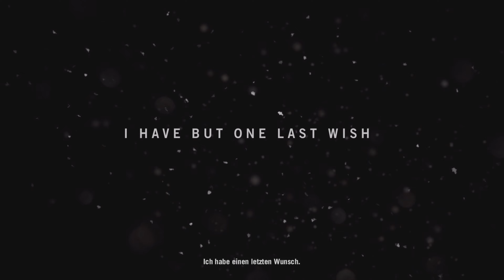(AB18💥) DIESER ANTAGONIST IST KOMPLETT DURCHGEKNALLT ! FARCRY 4 PROLOG PS5 4K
Farcry 4 PS5  Prolog Deutsch. Aktuell ist das Spiel im PSN Angebot.

Entwickler: Ubisoft